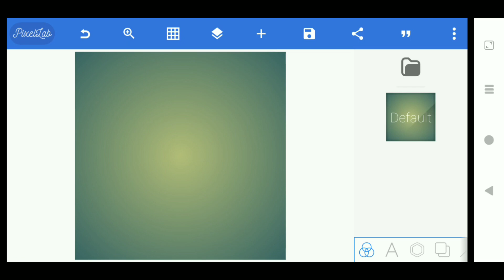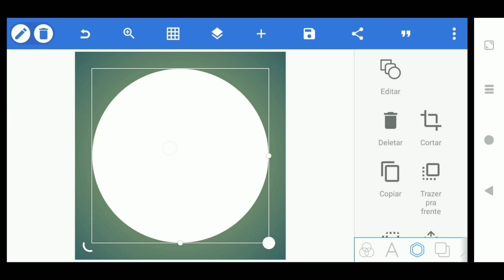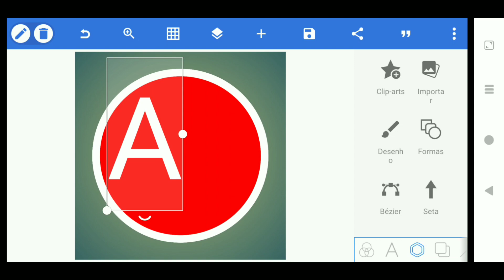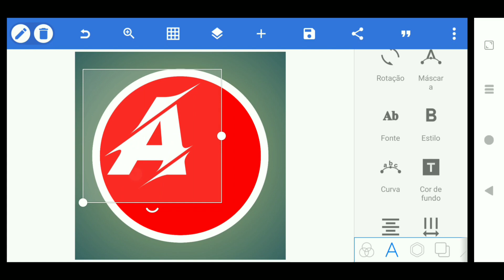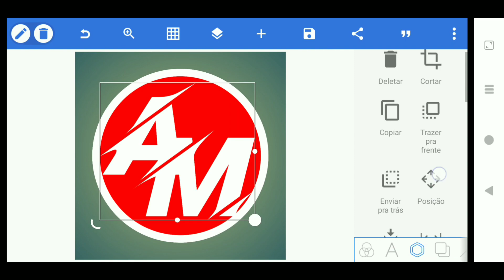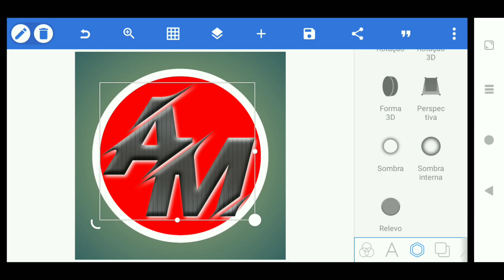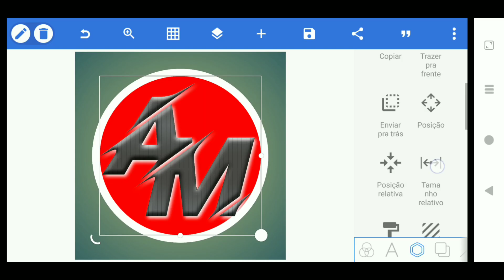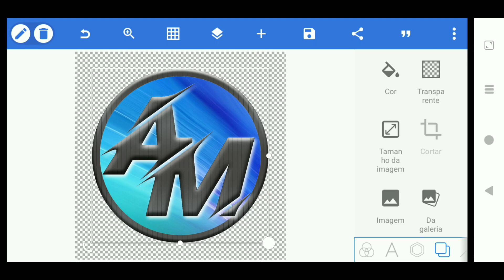COMO CRIAR LOGO PROFISSIONAL PELO CELULAR NO PIXELLAB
Nesse vídeo vou ensinar a vocês, a como criar ou fazer logomarca, logo, design, como quiserem chamar, e o melhor será um modelo bem profissional, então assista o vídeo até o final, só lembrando que deixarei todo material usado no vídeo logo aqui abaixo na descrição e no primeiro comentário fixado, então vamos nessa galera, se gostarem já deixe seu like, e se inscreva no canal para mais conteúdos como esse, valorize o tutorial pois deu muito trabalho para fazer esse vídeo valeu!